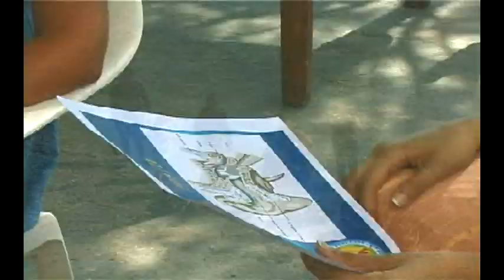Diving in Greece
Beautiful, Safe, Unique. Simply... Diving in Greece!